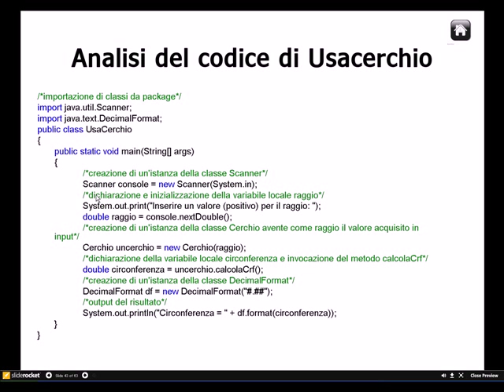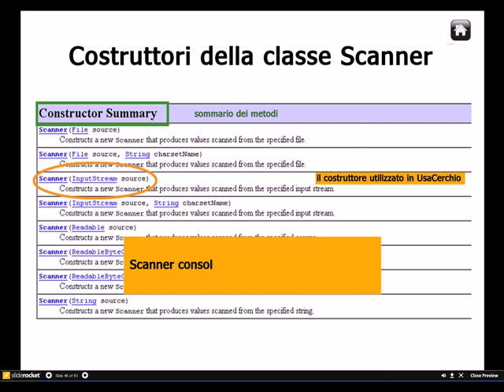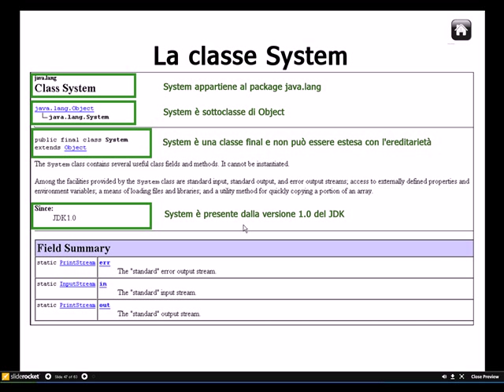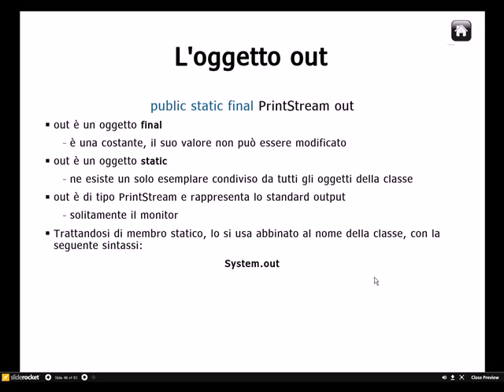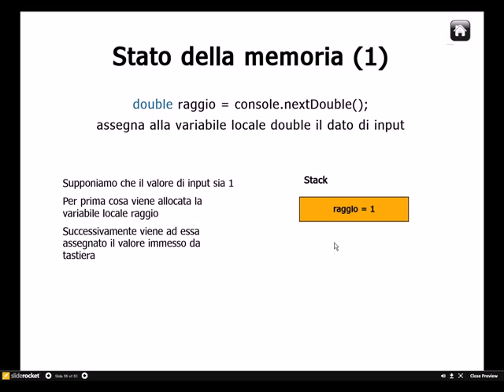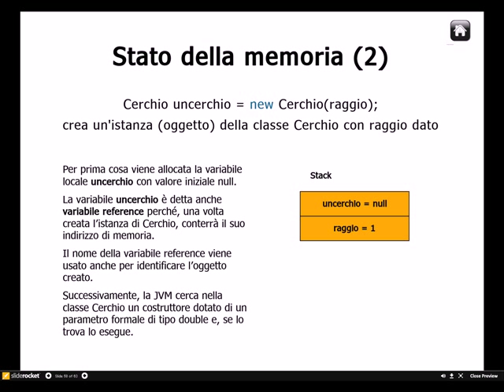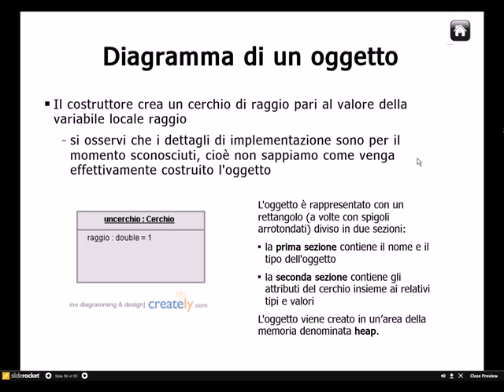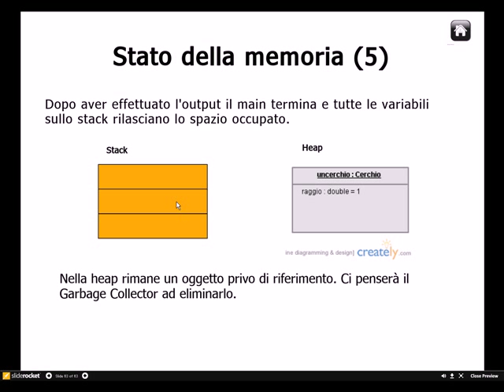Usare classi Java - Lezione 3 Parte 3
La lezione mostra come sia possibile usare classi Java di sistema o create da altri programmatori all'interno dei nostri programmi. La terza parte mostra, con un esempio, come sia possibile usare classi senza conoscerne i dettagli di implementazione.